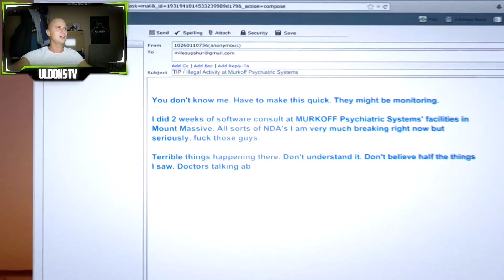OUTLAST: WHISTLEBLOWER (Atgriešanās Psihenē!) Ep. #1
Sveiki!
Vari lūdzu,lūdzu nobalsot par mani-Rinaldu facebook lapā līdz 26.februārim un dalītes ar šo linku:
Liels paldies!😃
P.S
Balsot var spiežot "like".